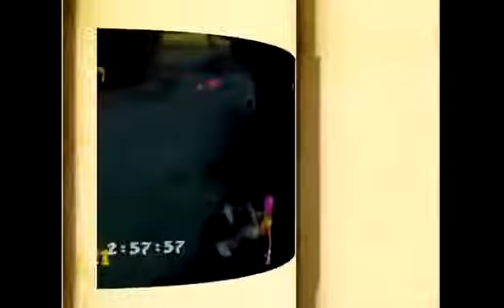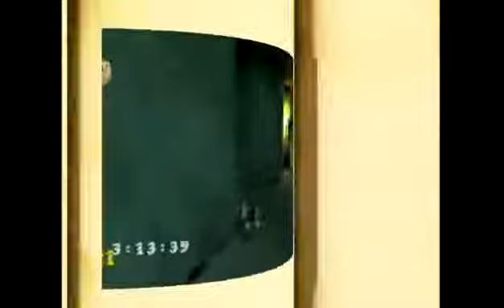Challenge 21!? // Grabbed by the Ghouls!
Hey guys Joey trying to hold onto his sanity and as you might know I live-streamed twice